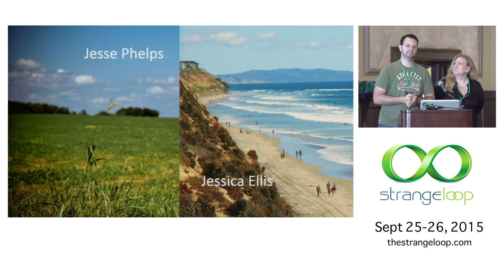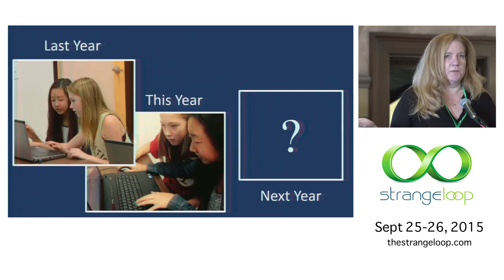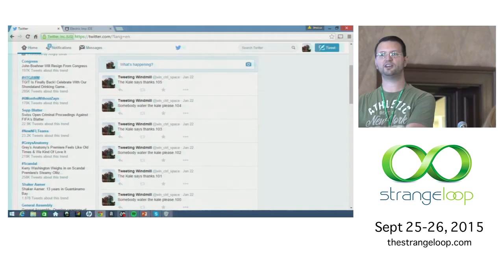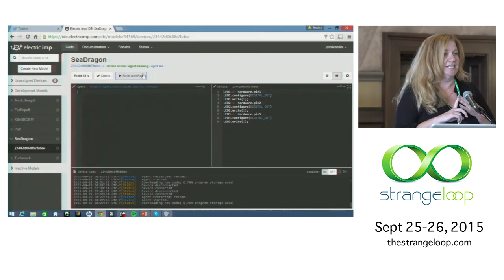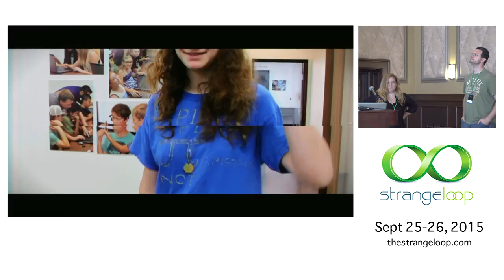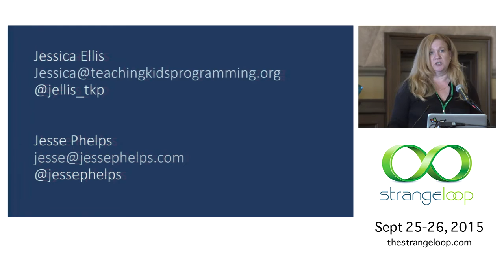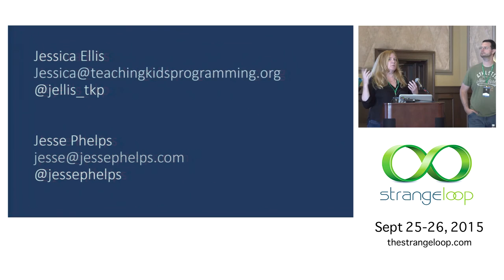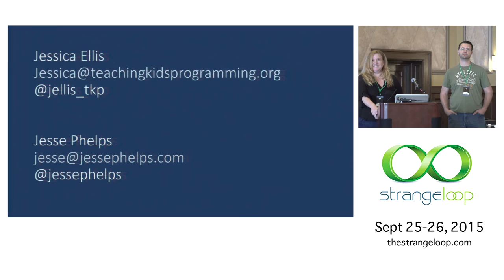"Teaching Kids Programming at the IOT Farm" by Jessica Ellis and Jesse Phelps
While kids are experts at consuming technology, very few participate in technology creation. With so many countries, including our own, now considering Computer Science a vital part of core education, what are the best practices to use with kids in the classroom? Using several different delivery platforms including camps, Teen User Groups and traditional classrooms, come learn how to teach computer programming using pair programming, mob programming and other techniques designed to deliver computer programming in a social, collaborative environment rather than the headphones and isolated method.

Come learn how to turn a kitchen, a farm, a conference room into a tech classroom that inspires teens to see technology as the answer to many of their real world concerns. Our Teen User Group, which is 75% girls and has maintained 100% retention, has chosen to take on water conversation by implementing IOT devices into a small urban farm and have the data collected tweeted by their Tweeting Windmill.

Jessica Ellis
TEACHING KIDS PROGRAMMING

Jessica is the Project Manager for Teaching Kids Programming. She is also the Director for the Center for a Healthy Lifestyle, a project of the Boys and Girls Clubs of San Dieguito.

Jesse Phelps
POMIET

Jesse is a Software Developer for POMIET and an entrepreneur. Jesse is technologically agnostic and dabbles in all aspects of technology from writing software to building/hacking hardware. When not immersed in technology, Jesse spends his free time with his wife Sarah and sons, Jonah and Jackson. He also enjoys brewing beer, politics and theology.